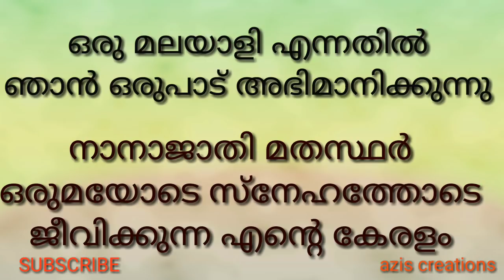Kerala piravi speech/ കേരളപിറവി /kerala piravi speech for kids/ malayalam speech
Keralappiravi speech
Keralappiravi speech
Keralappiravi speech

Malayalam speech

prakrithi varnana malayalam

Gandhi quiz